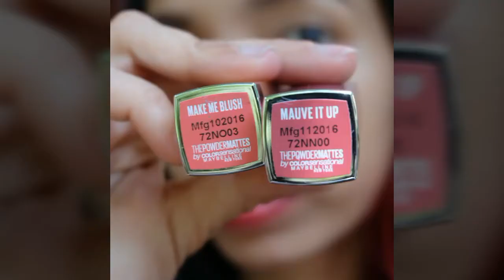Maybelline Powder Matte Lipstick Swatches